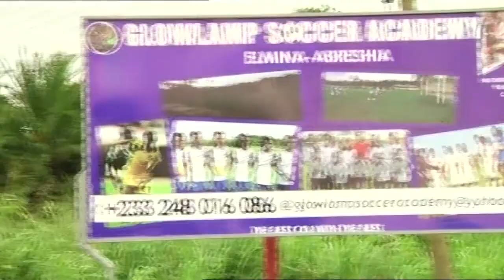THE UNTOLD STORY OF NII ODARTEY LAMPTEY